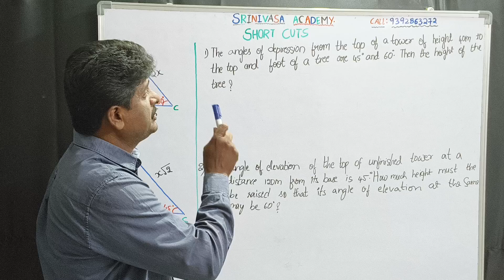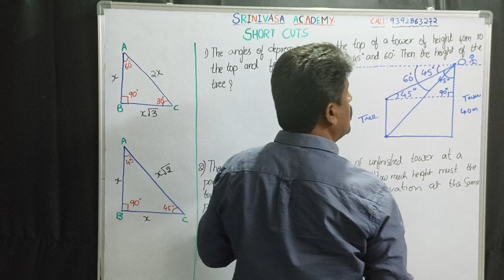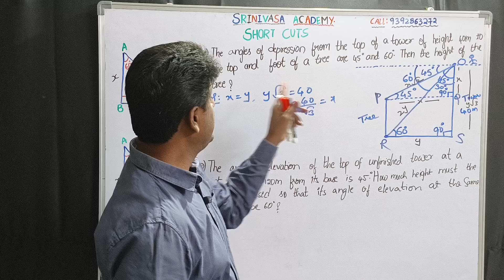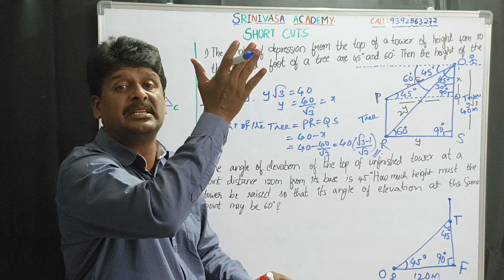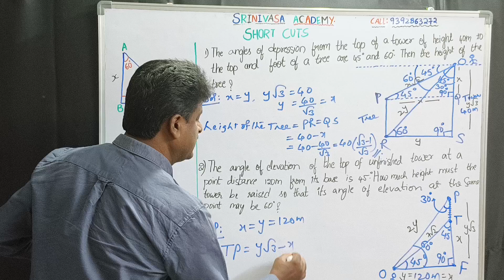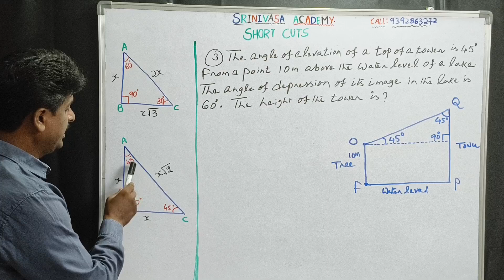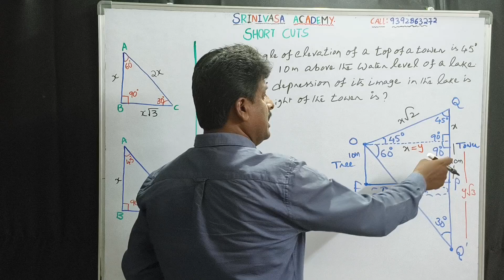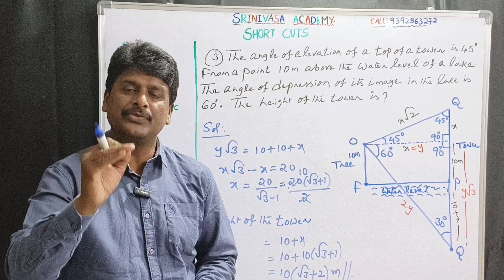EAMCET/EAPCET SHORT CUTS DAY -4#MATHEMATICS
heights and distances, properties of triangles download SRINIVASA ACADEMY app from Google Play Store IIT -JEE mains and advance, bitsat EAMCET EAPCET how to get good score in mathematics